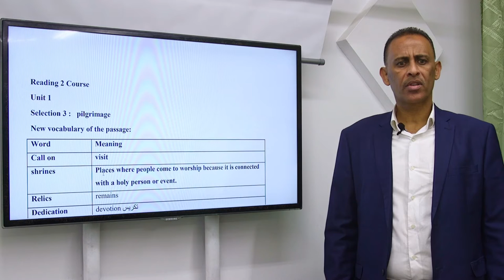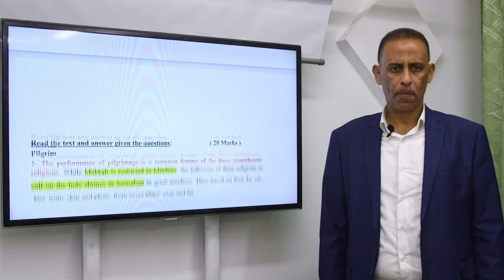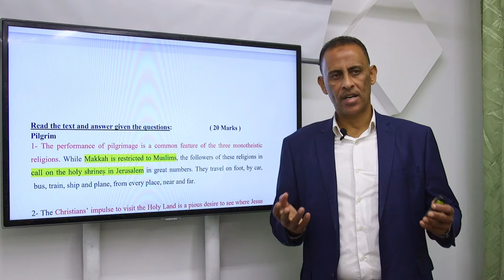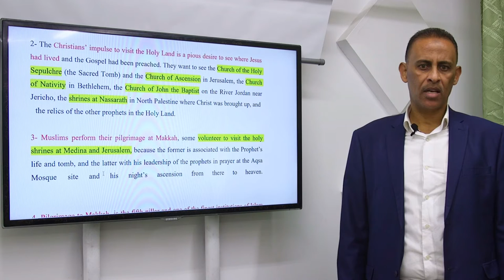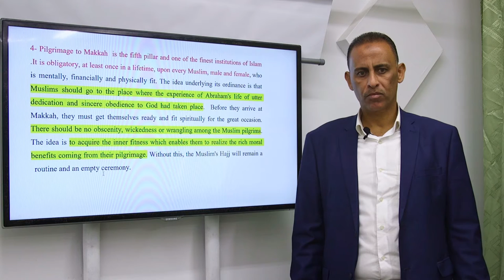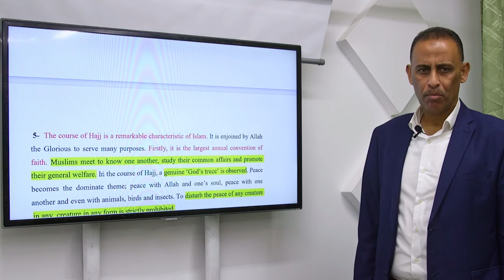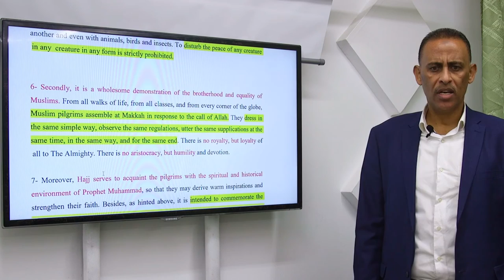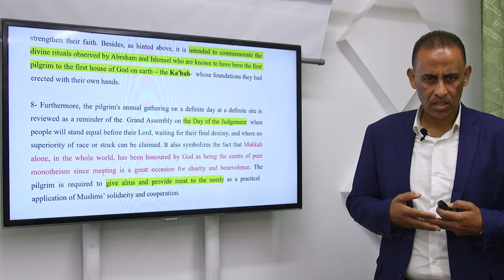اللقاء الثالث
سلسلة شروحات مساق Reading 2
أ. عمر أحمد صلاح